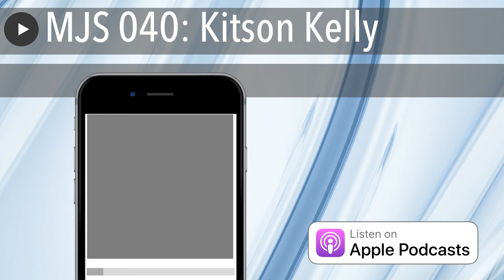MJS 040: Kitson Kelly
Guest: Kitson Kelly

This week on My JavaScript Story, Charles speaks with Kitson Kelly. Kitson is a return guest, previously on JavaScript Jabber 277. Kitson is the CTO at SitePen, and has been working and maintaining Dojo 2 for the last couple years.

Kitson talks about his journey as a developer. First, sparking his interest with old Atari games and getting his first computer in his early years.  Kitson talks about his education background and introduction to computers in high school and hang out with other in the same programming niche. Kitson talks about his challenges not having a degree in computer science, but still very successful as a developer after climbing the corporate latter.

In particular, we dive pretty deep on:

 Atari Games and old first computer
 Hangout with the computer nerds
 Community college
 No actual formal computer science degree
 Tech Support and Self Taught
 Challenges with not degree
 Climbing the latter
 Troubles even with a degree
 Is a degree in computer science really needed?
 Experience verses degree
 Working with other people is important
 Getting into JavaScript and Dojo
 What kept you working in JavaScript
 How do you get to being CTO and SitePen?
 What are you most proud of with the work on Dojo
 Contributions
 Side Projects  - Dojo 2

Picks:

Kitson

 SVG
 Noun Project

Charles

 adminlte.io
 Ruby on Rails, Jquery